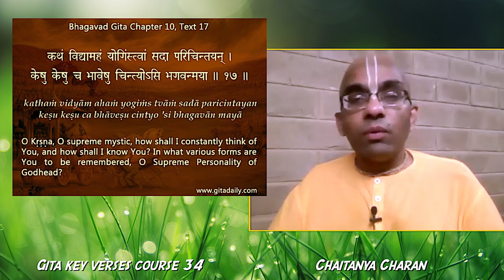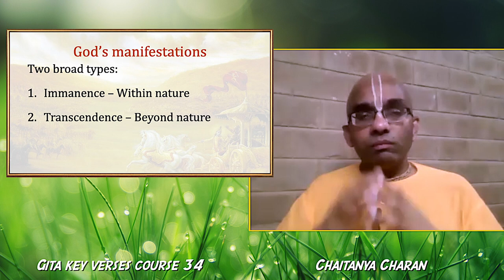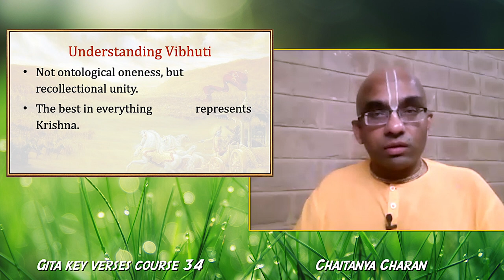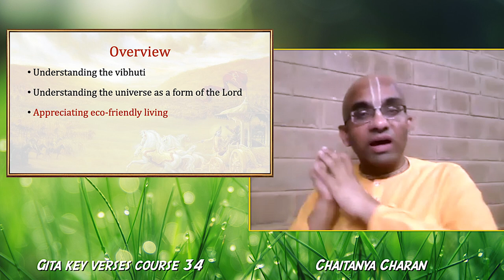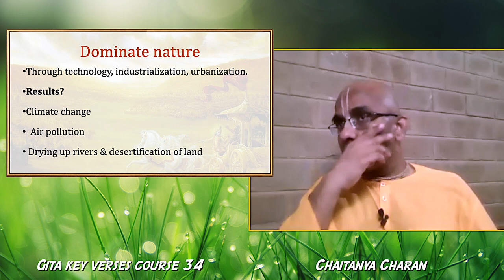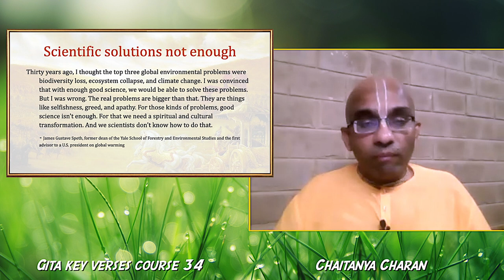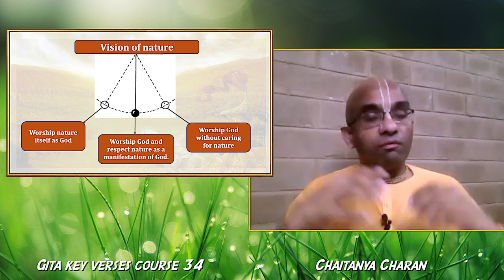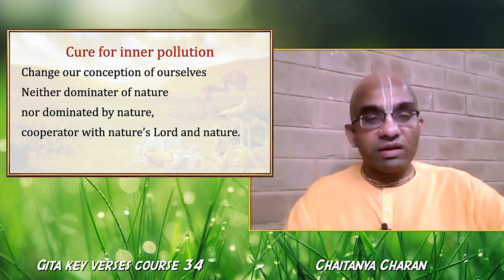Gita key verses course 34 - Is nature sacred? Does the Gita teach eco-friendly living? - Gita 10.17